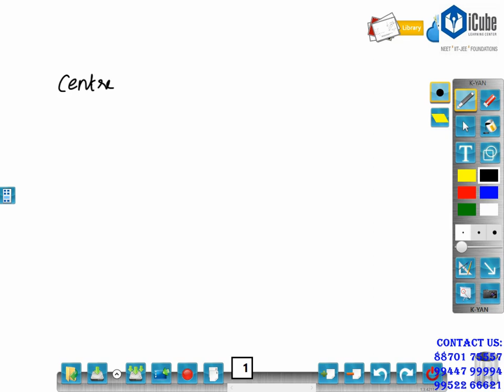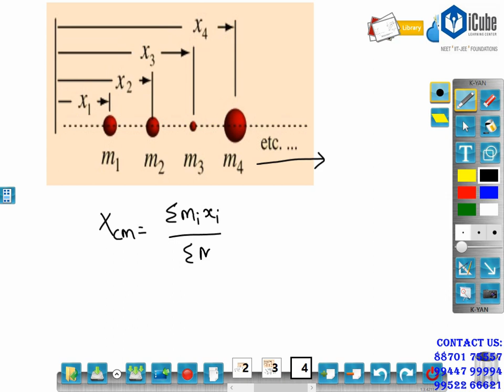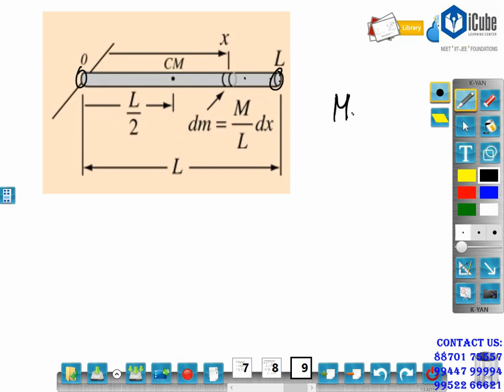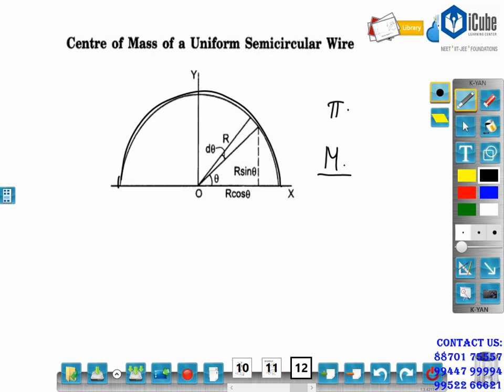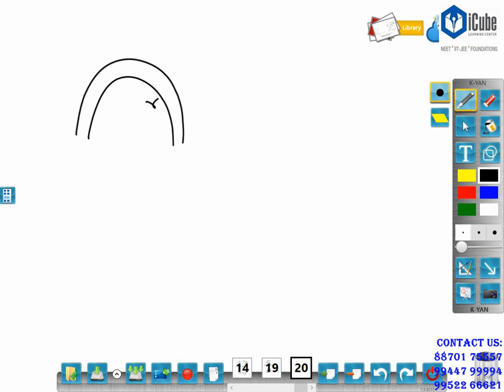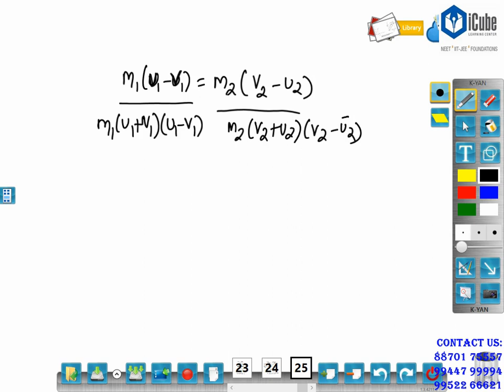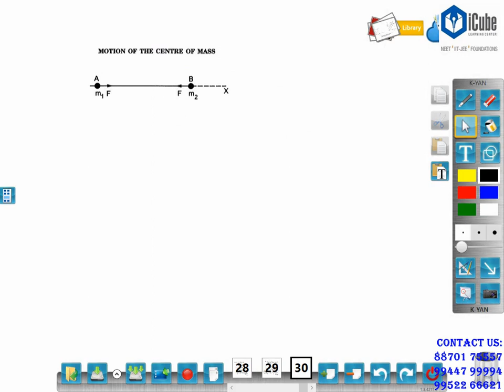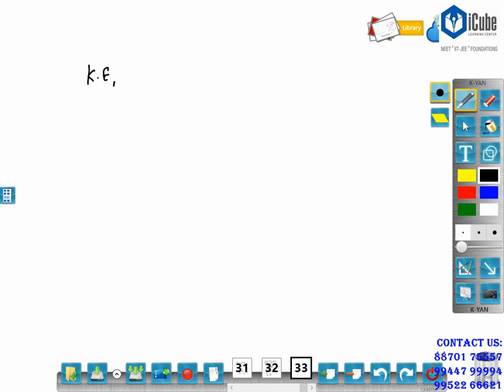System of Particles - Centre of Mass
This video explains about the Centre of Mass for System of Particles as prescribed by the Class 11 Physics Syllabus of NCERT / Tamil Nadu State Board